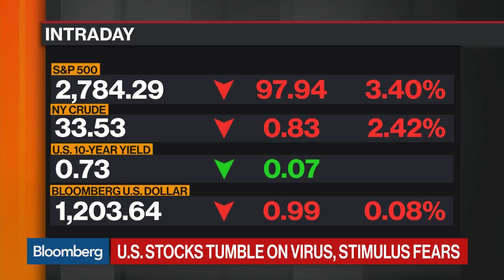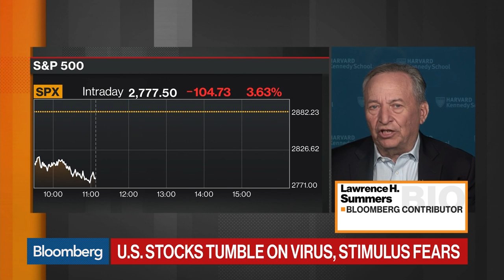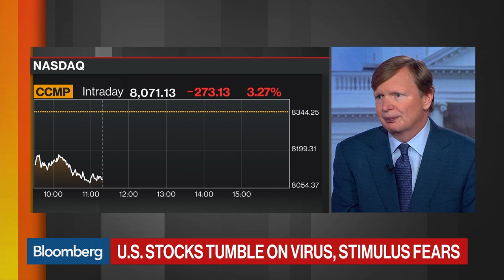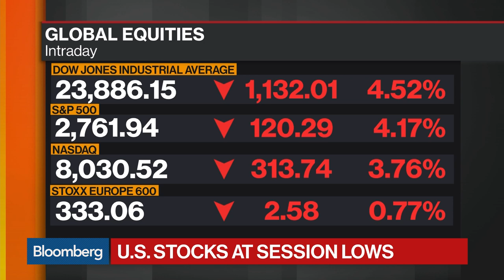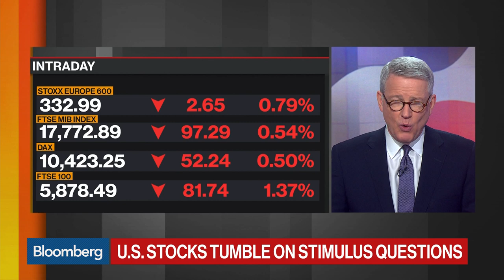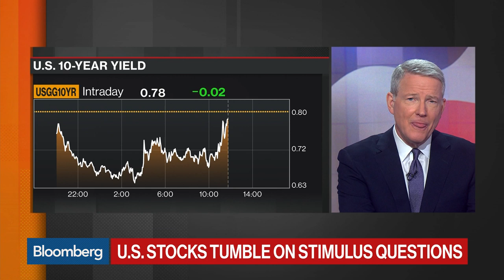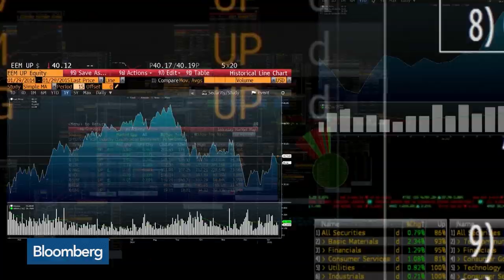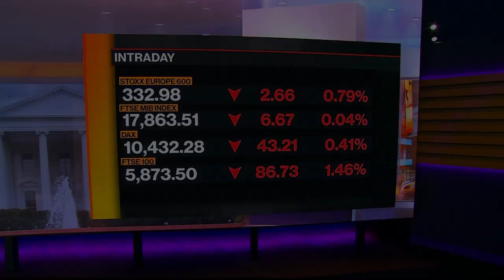'Balance of Power' Full Show (03/11/2020)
Mar.11 -- "Bloomberg: Balance of Power" focuses on the intersection of politics and global business. Senator Tom Carper and Congresswoman Donna Shalala discuss government response to the Coronavirus. Plus, Bloomberg Contributor Larry Summers reviews the latest economic impact.